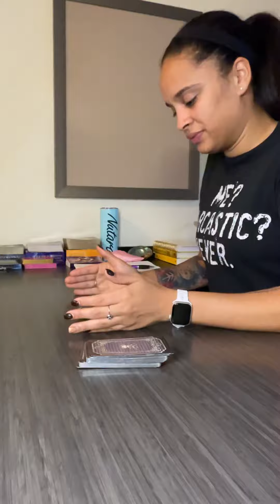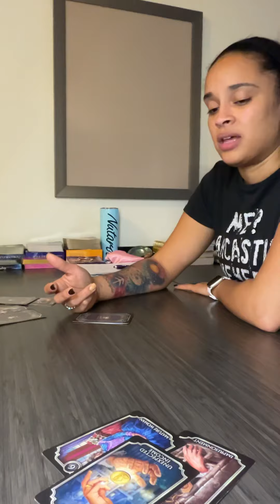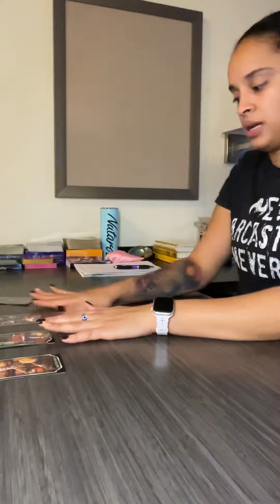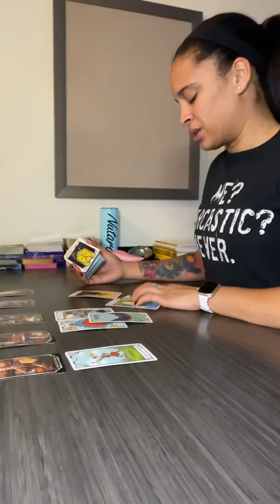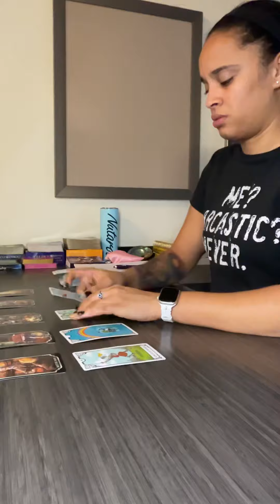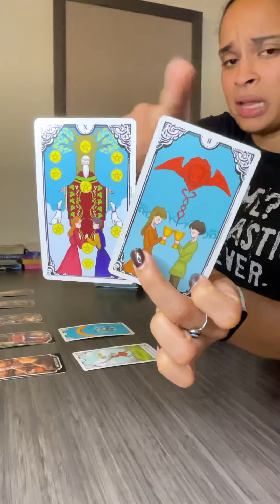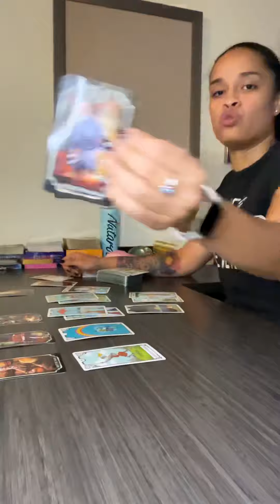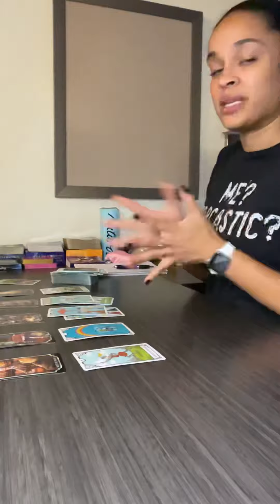Scorpio ♏️ tarot card reading *💖QUICK IMPORTANT MESSAGES💖*